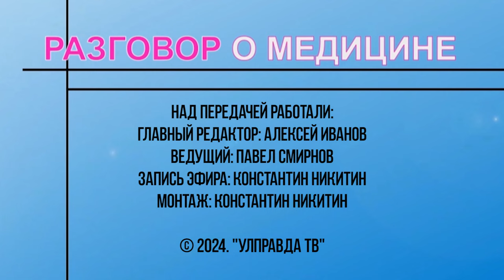Разговор о медицине. Безопасность продуктов питания – пищевые добавки, доставки еды, отравления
Питание ― один из важнейших факторов, влияющих на здоровье и продолжительность жизни. Чтобы жители Ульяновской области получали качественный продукт, необходим строгий контроль на всех стадиях производства: от сбора урожая, упаковки, транспортировки до итоговой переработки.
Согласно исследованиям, небезопасные продукты питания вызывают около 600 миллионов случаев возникновения болезней ежегодно и несут угрозу здоровью человека. Как происходит контроль безопасности продуктов в Ульяновской области, какие правила нужно соблюдать при покупке продуктовых товаров, стоит ли обращать внимание на пищевые добавки? На эти и другие вопросы ответит руководитель Управления Роспотребнадзора по Ульяновской области Елена Дубовицкая.